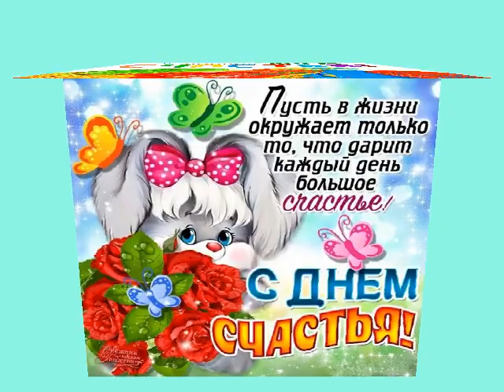С Днем Счастья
Пишите комментарии! Рада каждому вашему комментарию!